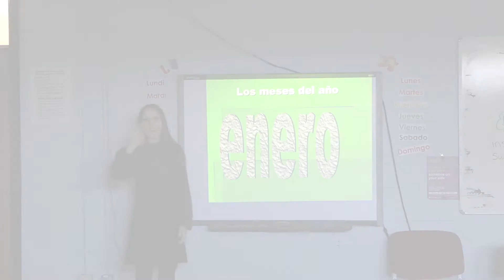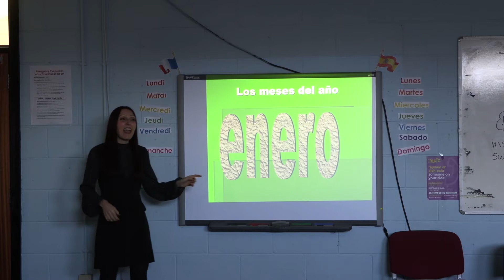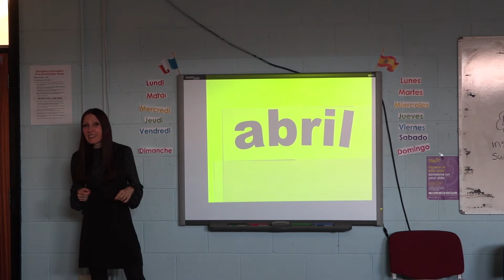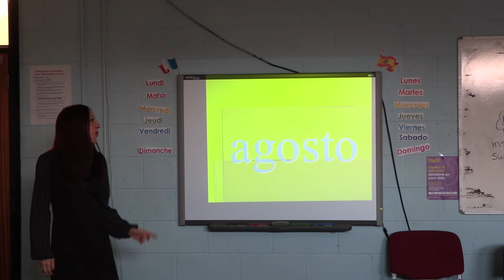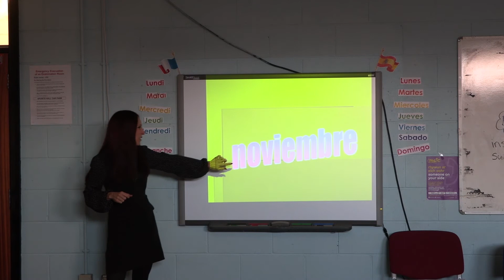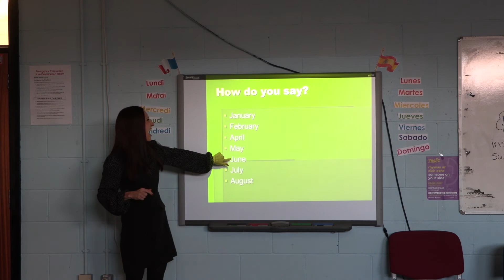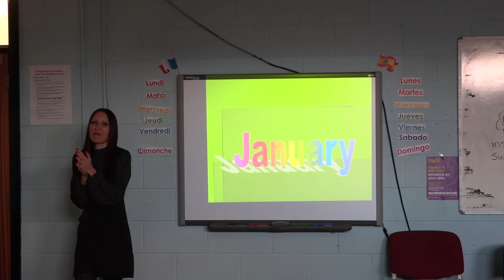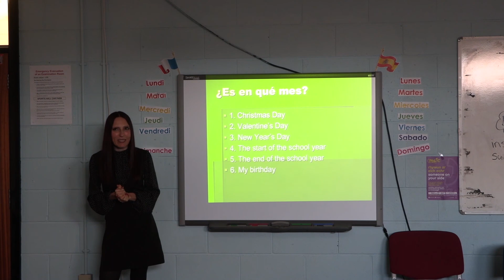Spanish with Madame Jones - Months of the Year